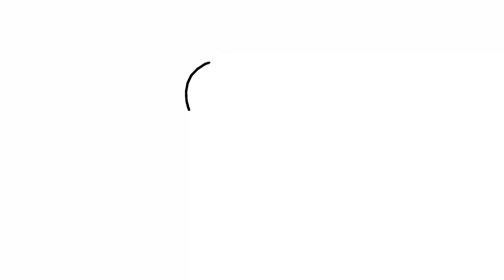Satisfying Beautiful PEACOCK 🦚😍 Drawing Tutorial/ How To draw peacock/ Easy Peacock Drawing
Rapunzel Art